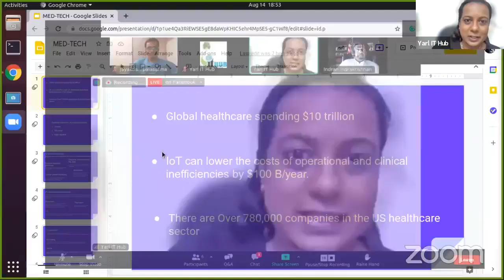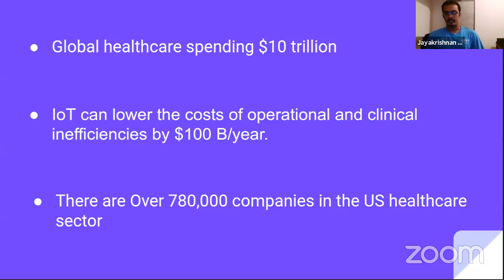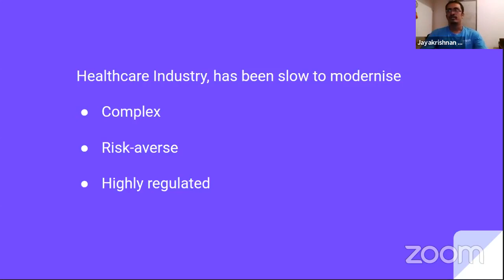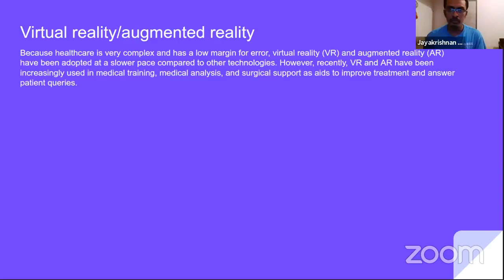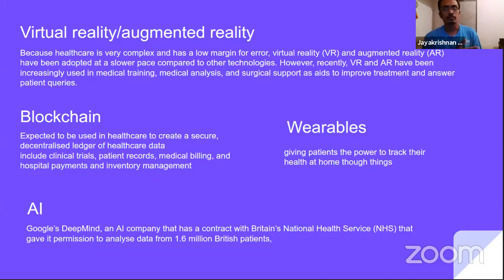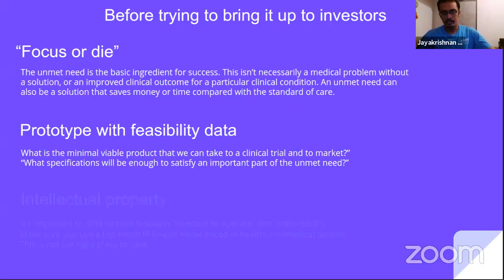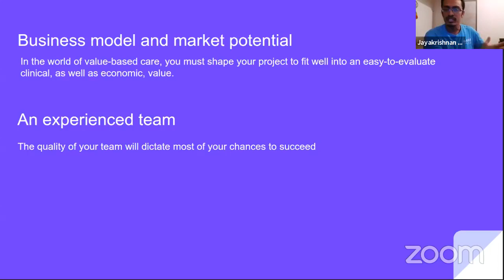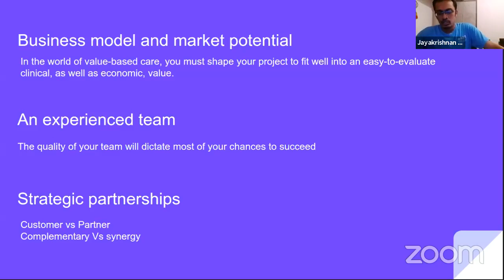YGC - Explore Med Tech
Let's explore the opportunities in different fields